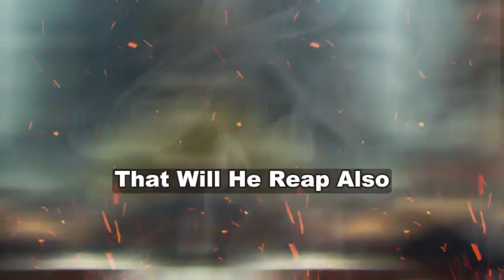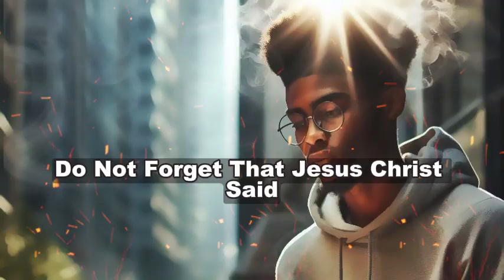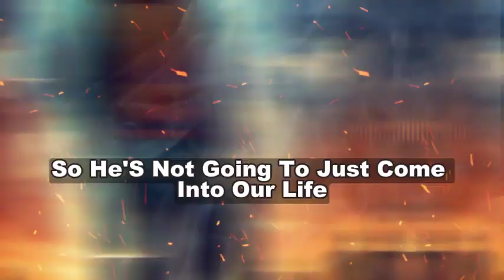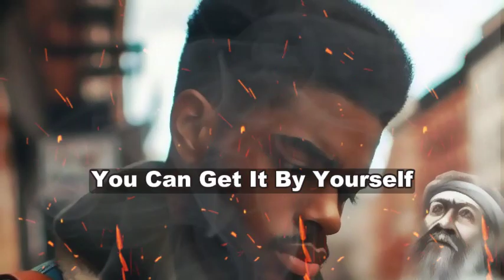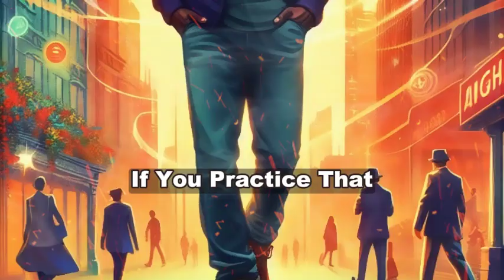The wrong law of attraction(this Will kills your faith) part 1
Wisdom verb is a influencial industry, that is focus on psychological and spiritual growth of individuals.
The reason behind the creation of wisdom verb is to help men growth in the truth of understanding there nature.
Wisdom verb major assignment to get men to know about their truth nature and not all, so that the will be able to use this truth to bring the desired change into their lives and to be empowered to Walk in the likeness of God.
Man kind was created in the image and likeness of God, (Genesis 1:26-27), but man today has lost insight about his truth nature, and this has men to live a life full of limitations and under circumstances that are not in line his truth nature all because of the lack of knowledge and understanding, (Hosea 4:6, psalms 82:5-6).
Wisdom verbs has come to bring that Lost knowledge and understanding into light that men may Walk in them and enjoy life in full as it was meant to be according to the design of God himself.
It is not the desire of God for men to walk in a life full of limitations because He is limitless, that is his reality, and has given to us the opportunity and ability to walk in that reality.
And this is our goal, to Live and walk in the reality of God's SUPERNATURAL nature (John 8:32).

In the hustle and bustle of modern life, the ancient practice of meditation offers a profound opportunity for Christians to cultivate spiritual depth, inner peace, and intimacy with God. Rooted in the rich tradition of contemplative prayer and scriptural reflection, meditation has been a cornerstone of Christian spirituality for centuries, offering believers a pathway to encounter the presence of God in the midst of life's challenges and uncertainties.

Exploring Christian Meditation:

At its core, Christian meditation is a practice of quieting the mind, opening the heart, and attentively listening to the voice of God. Unlike Eastern meditation practices that may focus on emptying the mind, Christian meditation is centered on filling the mind with the truth of Scripture and the presence of God's Spirit. It is a sacred journey of drawing near to God, communing with Him in prayer, and allowing His Word to dwell richly in our hearts.

Biblical Foundations:

The roots of Christian meditation can be found throughout the Bible, from the psalms of David, where we see expressions of deep longing for God's presence, to the teachings of Jesus, who often withdrew to quiet places to pray and commune with His Father. In Psalm 1, we are encouraged to meditate on God's law day and night, delighting in His Word and allowing it to shape our thoughts and actions. Similarly, the apostle Paul exhorts believers to "take captive every thought to make it obedient to Christ" (2 Corinthians 10:5), emphasizing the importance of aligning our minds with the truth of God's Word through meditation and prayer.

Benefits of Christian Meditation:

1. Deepens Spiritual Awareness: Through regular practice of meditation, Christians can develop a heightened awareness of God's presence and activity in their lives. As they quiet their minds and open their hearts to God, they become more attuned to His voice and leading, discerning His will with greater clarity and sensitivity.

2. Enhances Scriptural Understanding: Meditation on Scripture allows believers to go beyond surface-level reading to engage deeply with the truths of God's Word. As they reflect on Scripture passages, meditating on their meaning and relevance to their lives, they gain new insights and revelations that deepen their understanding of God and His purposes.

3. Promotes Emotional Well-being :The practice of meditation has been shown to reduce stress, anxiety, and depression, promoting emotional well-being and resilience. By turning their thoughts and concerns over to God in prayer and meditation, Christians can experience a sense of peace that surpasses understanding, even in the midst of life's challenges.

4. Fosters Intimacy with God: Perhaps the greatest benefit of Christian meditation is the deepening of intimacy with God. As believers spend time in His presence, meditating on His Word and communing with Him in prayer, they cultivate a deeper love for God and a greater sense of connection with Him. This intimacy fuels their faith journey, empowering them to trust God more fully and walk in obedience to His will.

In a world filled with distractions and noise, Christian meditation offers a sanctuary of silence and stillness where believers can encounter the living God. Through the practice of quiet reflection, scriptural meditation, and prayerful communion with God, Christians can deepen their spiritual awareness, enhance their understanding of Scripture, promote emotional well-being, and foster intimacy with their Creator. As they make meditation a regular part of their spiritual disciplines, may they experience the transformative power of God's presence in their lives, leading them ever closer to His heart.